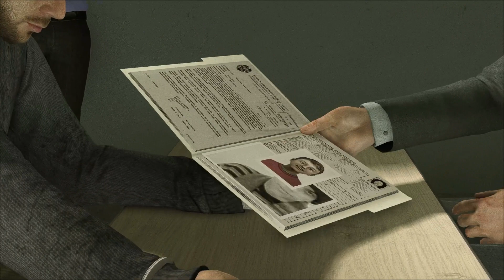Heavy Rain - SONO IL KILLER !!! #17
Heavy Rain:

Esplora questi avvincenti capitoli di Heavy Rain mentre Ethan si trova al centro di intrighi e sospetti. Affronta situazioni pericolose, segreti svelati e scoperte scioccanti. Scopri cosa accade quando Ethan si avvicina sempre di più alla verità e come Madison diventa un'alleata cruciale nella sua fuga. Preparati per un'esperienza emozionante e avventurosa, piena di suspense e decisioni cruciali.

Tornata al motel, Madison trova la porta di Ethan socchiusa e lo aiuta a curare le ferite da vetro sulle sue braccia e le ustioni sul petto. La febbre di Ethan è così alta che perde conoscenza. Quando si risveglia, insiste affinché Madison se ne vada e si prepara per la sua prossima prova.

Tornati alla stazione, Korda ammette di essere fuggito dai detective perché non si era presentato al suo ufficiale di libertà vigilata. Questo conferma i sospetti di Jayden che Korda non è l'Origami Killer. Grace si fa avanti e racconta a Blake dei black out di Ethan e delle sue visioni di corpi che affogano. Norman e Blake si dirigono verso lo psicologo di Ethan, che rivela la figura di origami che Ethan ha lasciato nel suo ufficio. A questo punto, Blake è fermamente convinto che Ethan sia l'Origami Killer.

Scott incontra Charles Kramer, che cerca di corromperlo affinché si tenga lontano da suo figlio e concentri le sue indagini altrove. Scott rifiuta e se ne va.

Ethan si reca all'indirizzo scritto sulle origami a forma di lucertola, un appartamento abbandonato in Marble Street. All'insaputa di Ethan, la polizia lo segue e circonda l'edificio. All'interno dell'appartamento, a Ethan viene ordinato di tagliare l'ultima sezione di una delle sue dita per ottenere altre lettere per il gioco dell'impiccato. Lo fa con successo e mentre si riprende dal dolore, Madison trova Ethan, lo avverte e lo aiuta a fuggire da Blake e Norman. Tornato al motel, Ethan costringe Madison ad andarsene e apre l'origami a forma di squalo per scoprire la prossima prova.

Heavy Rain: Un'avventura mozzafiato che ti catapulta in un'emozionante caccia al serial killer. Esplora un intricato intreccio di misteri, prendi decisioni cruciali e affronta conseguenze strazianti in un'esperienza di gioco cinematica coinvolgente. Scopri una trama avvincente, personaggi complessi e una grafica di alta qualità che ti immergono in un mondo realistico. Preparati a essere travolto dalle emozioni, mentre il destino dei personaggi è nelle tue mani. Vivi ogni scelta e azione come se fosse la tua ultima, in questo thriller psicologico interattivo. Heavy Rain inizia il tuo viaggio verso la verità oscura.